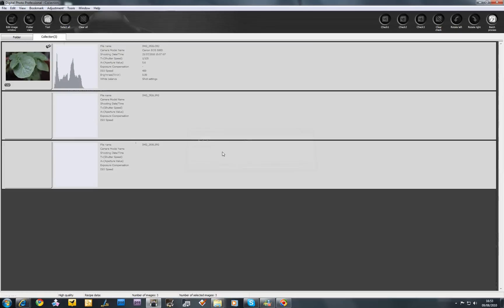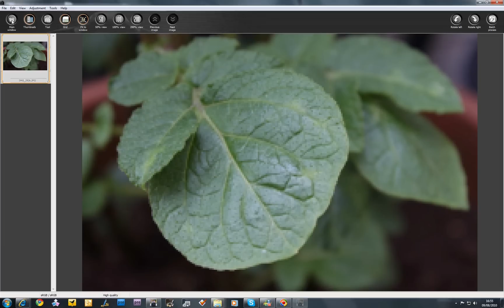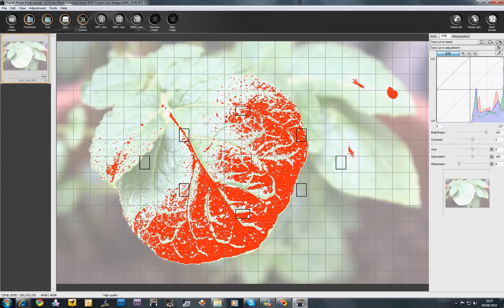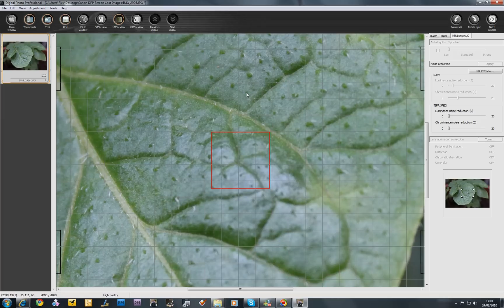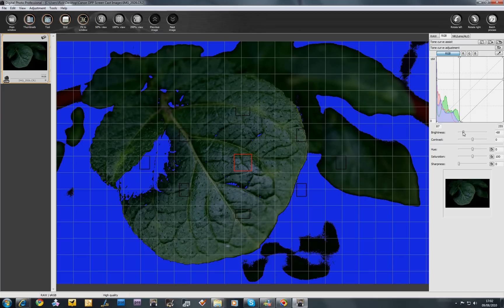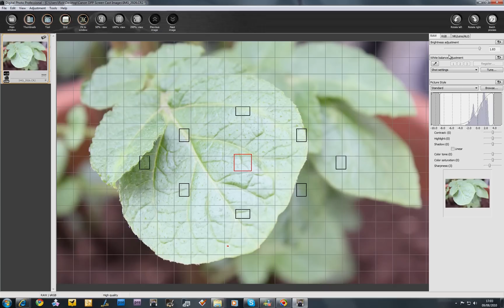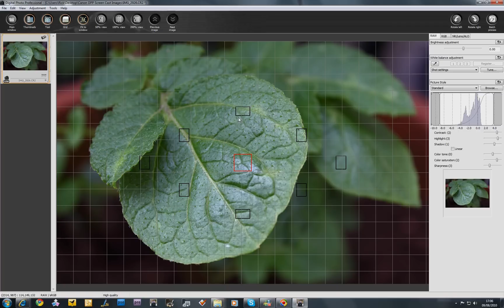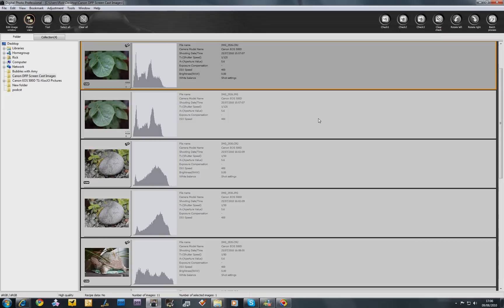Canon EOS 500D/T1i/KissX3 Tutorial Video 18 - Canon DPP Prt 2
Canon EOS 500D/T1i/KissX3 Tutorial Video 18 - Cannon DPP Prt 2

Covering the Canon Digital Photo Professional software again, looking at collections and the edit image window. Also comparing the differences in the software when dealing with JPG & RAW files.

Rick

Google + Community : (The Photography Community)

All content in this video is my own creation and the video is educational in nature based around photography and photography gear.